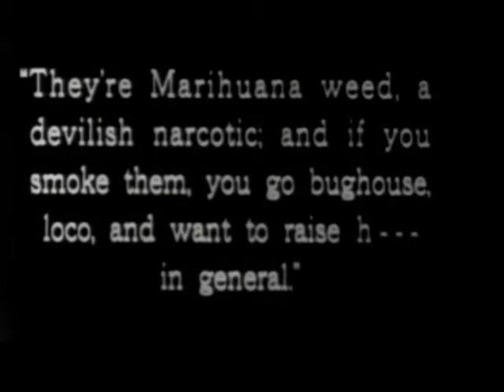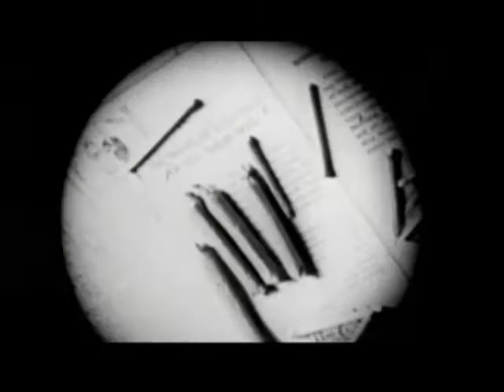High On The Range - Genuine US government anti-drug ad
It's back to the 1920's now and here is the definitive big silent screen result of a naughty pot habit... No good will come of it...